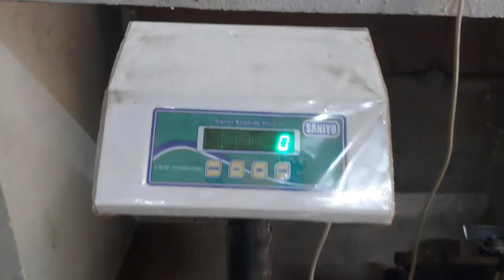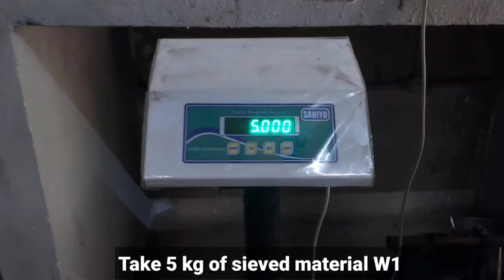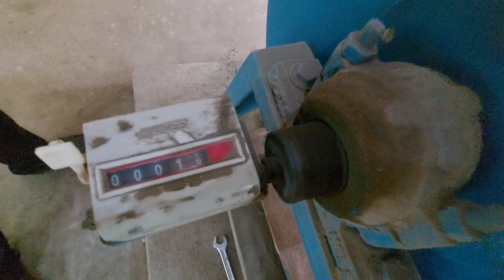Los Angeles Abrasion Test | Transportation Engineering | Elegant Corner | Civil Engineering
This video is all about los angeles abrasion test in Transportation Engineering.